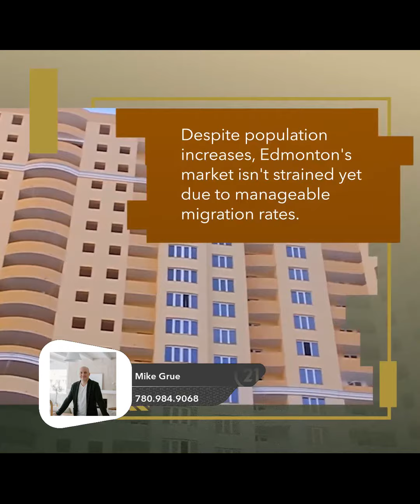2024 Edmonton Housing: A Slight Increase but Stable Market